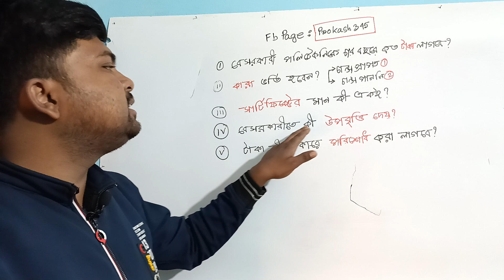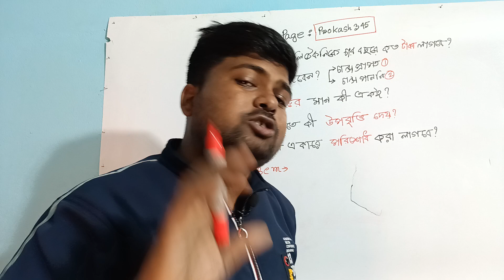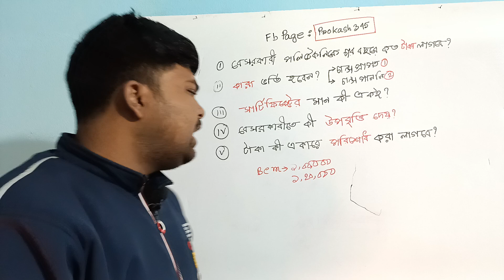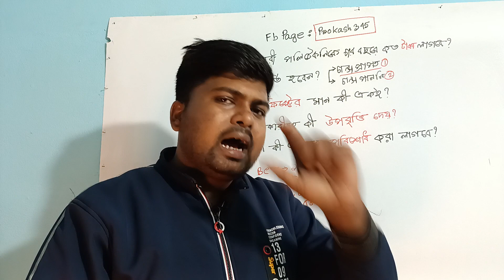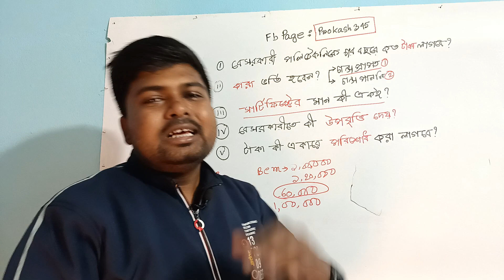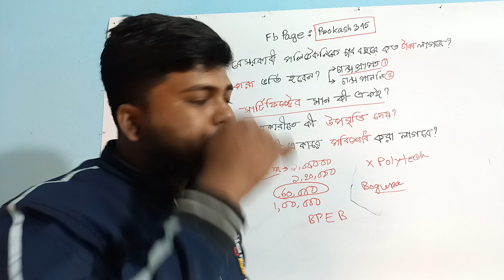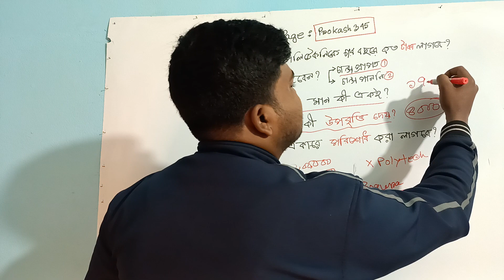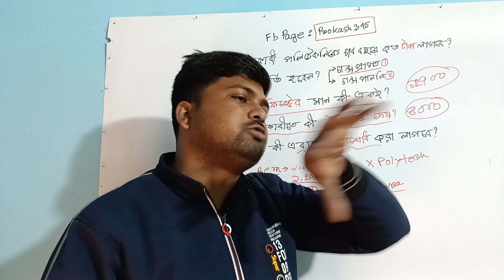বেসরকারি পলিটেকনিকে ৪ বছরে মোট কত টাকা খরচ হয় | Private Polytechnic 4 Year Total Coast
ভর্তির পর কলেজে ভর্তি হতে কি কি কাগজ পাতি লাগবে সে বিষয়ে বিস্তারিত জানতে এই ভিডিওটি দেখুন